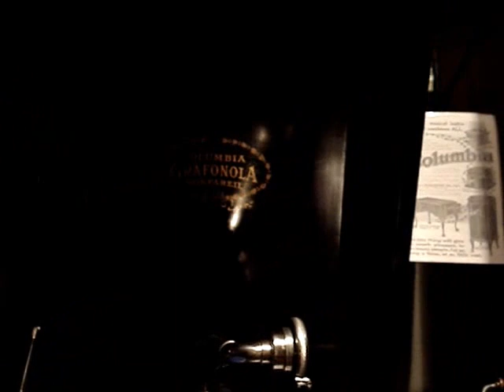1911 Columbia Grafonola Nonpareil plays Arthur Fields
Columbia Grafonola Nonpareil playing Artur Fields with "Let's bury the Hatchet".